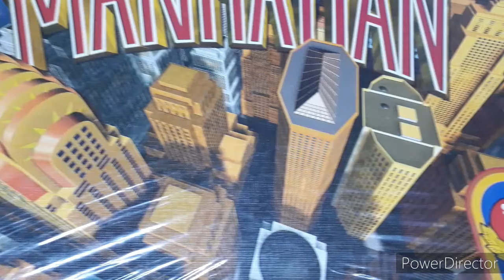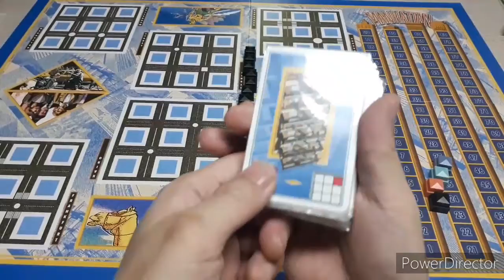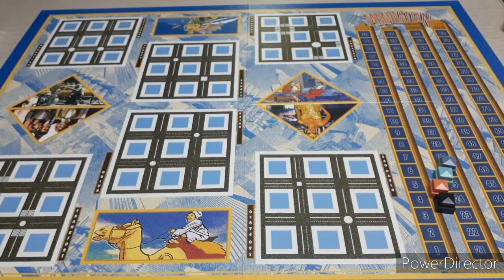Manhattan(1994) boardgame/ 맨하탄(1994)/ City Building/ 도시건설/ Pattern Building/ 패턴빌딩/ 2~4인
6개의 구역에 자신의 건물을 높이..  크리고 많이 쌓아 멋진 도시를 건설하는 게임 맨하탄입니다.
4라운드(4인 기준)동안 도시를 건설한 후에 가장 높은 빌딩(3점) 구역당 가장많은 건물(2점)  전체 구역 자신의 건물당 (1점)   점수를 합산합니다.